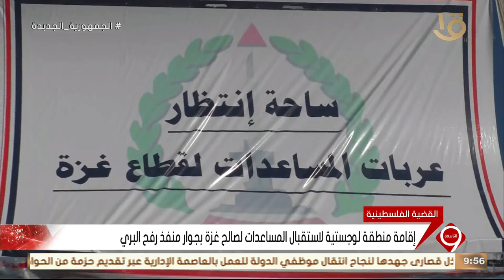نشرة التاسعة | إقامة منطقة لوجستية لاستقبال المساعدات لصالح غزة بجوار منفذ رفح البري